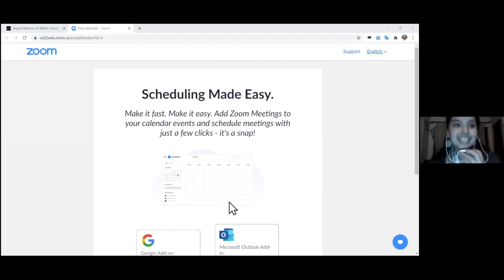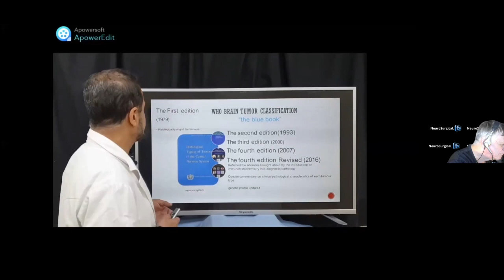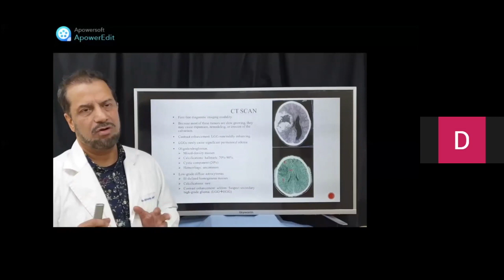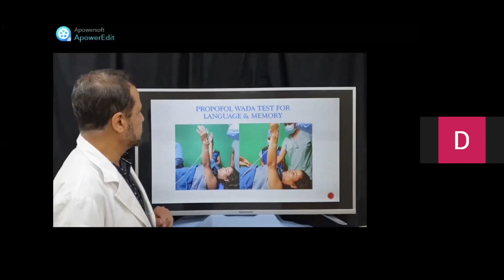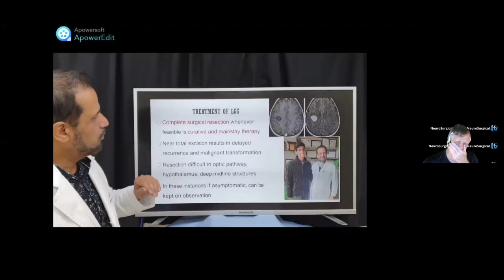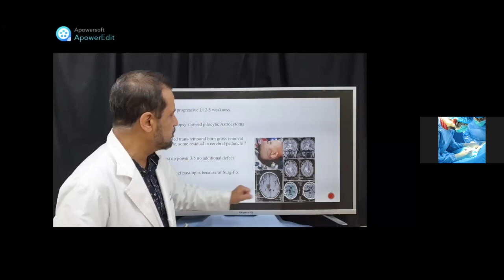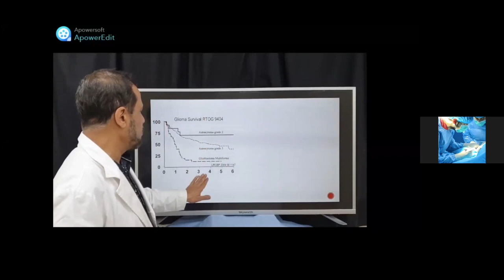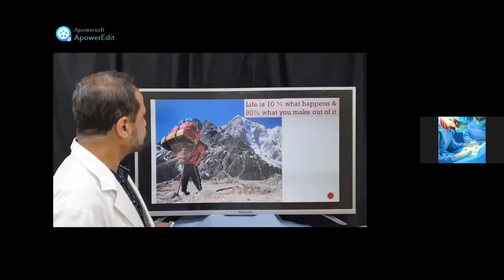Glioblastoma Multiforme (GBM)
This video is about Glioblastoma Multiforme (GBM) Neurosurgical.TV  performs frequent webinars concerning Neurosurgery with world wide specialists.